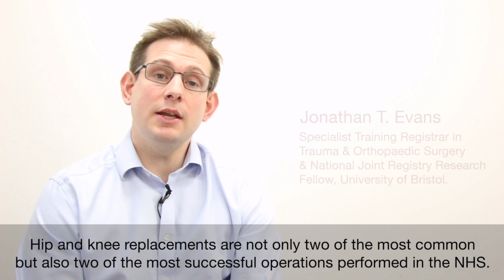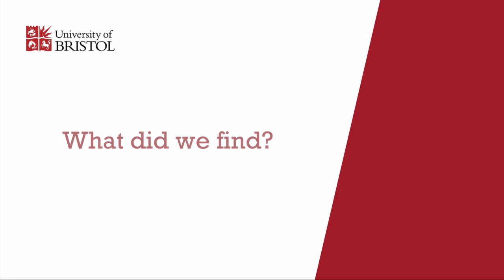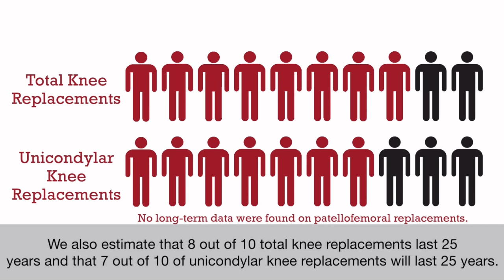How long do hip and knee replacements last?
A summary of the findings from two systematic reviews and meta-analyses of national arthroplasty registry reports.